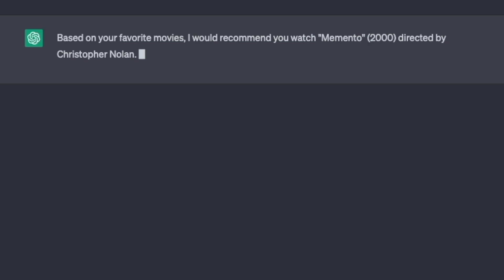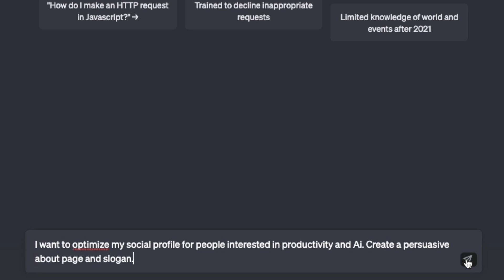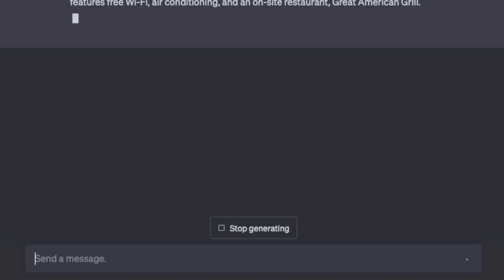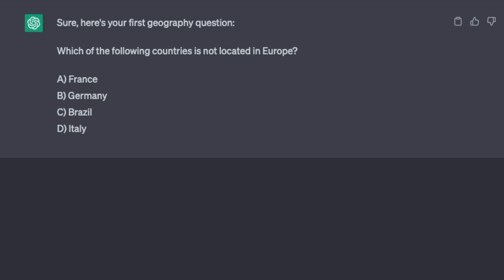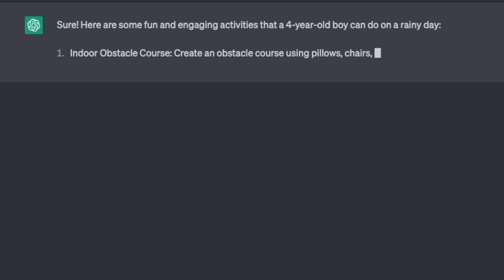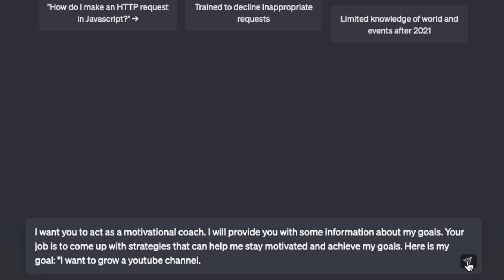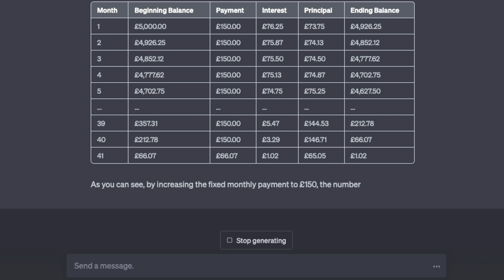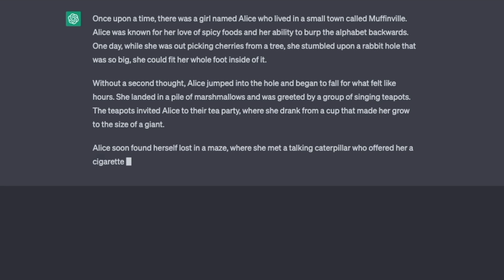Chat GPT Examples - 10 MORE Great Prompts (Part 4)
ⓘ TIME STAMPS:
0:00 introduction
0:09 - 1: asking the Ai for movie suggestions, books, holiday destinations, food, etc
0:39 - 2: generating lists of actionable items from books to save time learning things
1:36 - 3: generating your profile pages, resumes, etc
2:04 - 4: quickly finding information about where to eat or stay
3:14 - 5: using the Ai to test yourself on any topic
3:54 - 6: using the Ai to discover the other side of an argument and testing out scenarios to bullet-proof your arguments
5:20 - 7: using the Ai to plan indoor activities
5:48 - 8: using the Ai to get advice on personal situations
6:51 - 9: usage the Ai to work out financial stuff
8:04 - 10: (funny) getting the Ai to rewrite Alice in Wonderland

Say Hello or ask me anything if I can help you in any way!

▶ MY BOOK

ⓘ ABOUT ME:
Hi, I'm Hoz.

Like you, I'm excited (and freaked out) about Ai.
We all sense that we're entering a time of
unimaginable opportunities. We're right at the
beginning.

Nobody quite knows how things will turn out,
but I think one thing is clear: we need to arm
ourselves with practical knowledge to stay
ahead of the game and thrive in the coming years.

Join me on this crazy journey and let's learn
together.